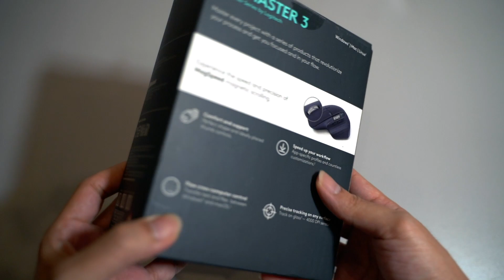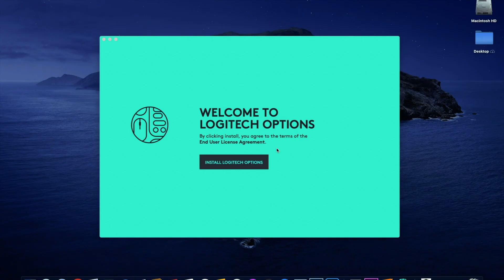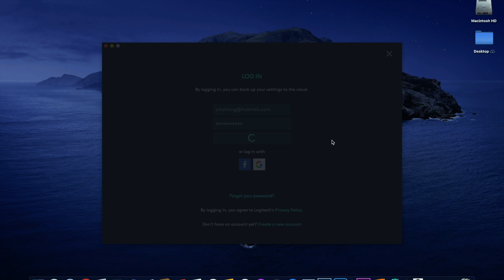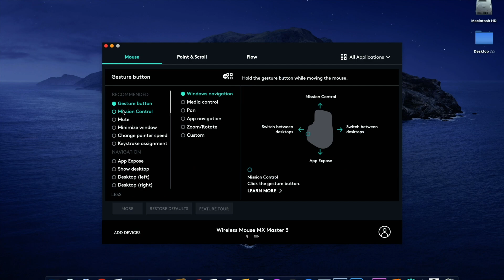Logitech MX Master 3: Detailed Unboxing & Software Setup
A detailed unboxing video of the Logitech MX Master 3 mice and the software setup steps.

Chapters:
0:00 Product Intro
0:16 Detailed Unboxing
1:58 Software Setup